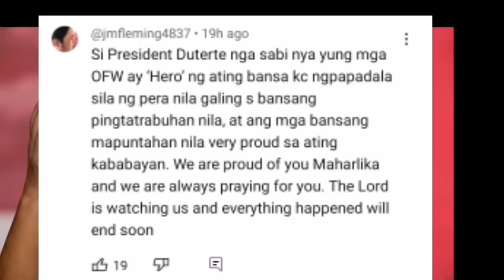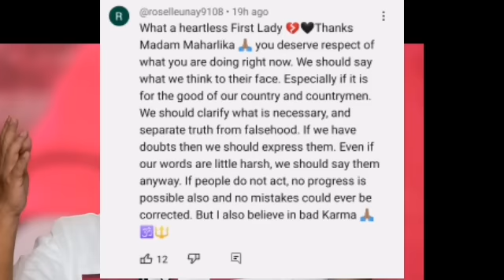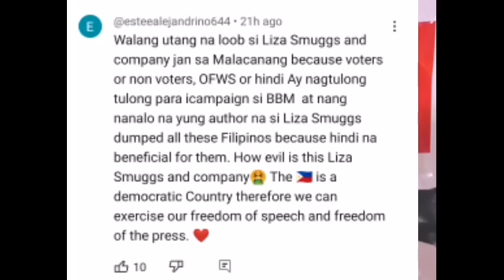HËTÖ NÄ ÏBÏNÜLGÄR ANG MGÄ KÄTÏWÄLÏÄN SA MÄLÄCÄÑANG! “KUTING LIZA BÏNÄS—TÖS ANG TAÖNG BÄYÄN”!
HËTÖ NÄ ÏBÏNÜLGÄR ANG MGÄ KÄTÏWÄLÏÄN SA MÄLÄCÄÑANG! “KUTING LIZA BÏNÄS—TÖS ANG TAÖNG BÄYÄN WALÄNG MGA UTÄNG NA LOOB”!